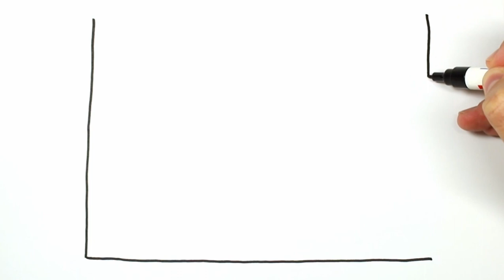RAINBOW SCENERY Drawing, Painting & Coloring for Kids & Toddlers | COLOR and LEARN | Draw with me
Let's learn how to draw and color a RAINBOW SCENERY easy drawings together. Come and paint with me...